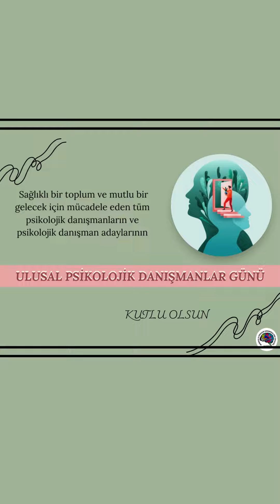Psikolojik Danışmanlara Sıkça Sorulan Yanlışlar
Sağlıklı bir toplum ve mutlu bir gelecek için mücadele eden tüm psikolojik danışmanların ve psikolojik danışman adaylarının 30 Eylül Ulusal PDRciler Günü Kutlu Olsun!👏🏼💐
 Psikolojik Danışmanlar gününe özel Psikolojik Danışmanlara sıkça sorulan yanlışları sizler için derledik.✨